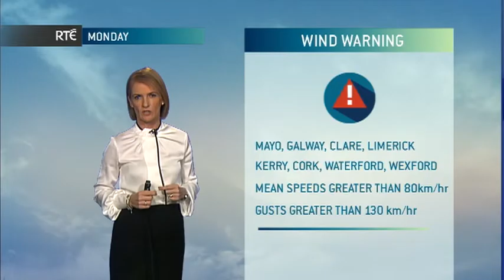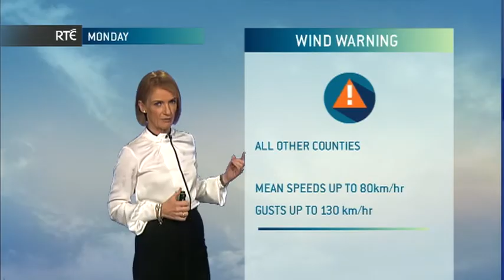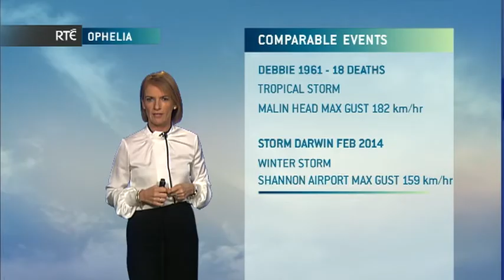RTE Hurricane Ophelia update October 2017